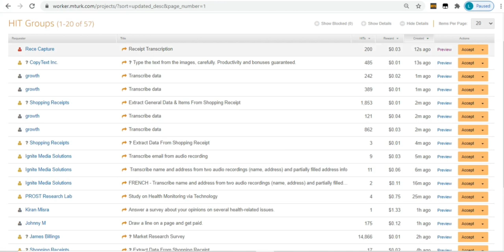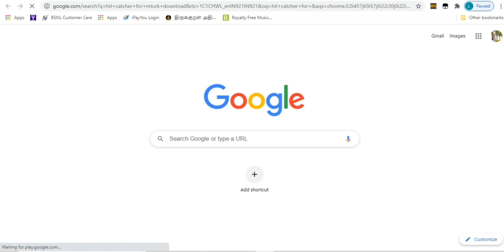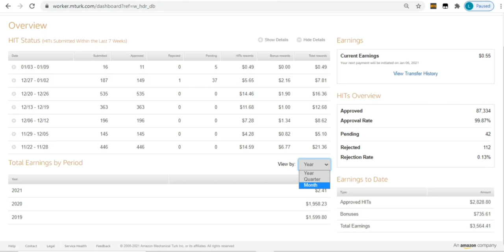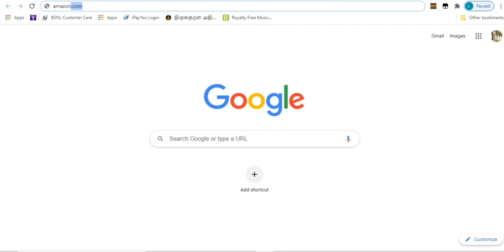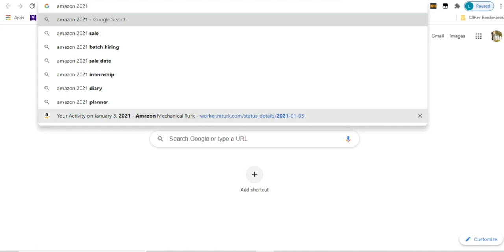Mturk Id Approved 100% Working| How to get Approval| Easy Tricks in Tamil Watch it..........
Whatsspp Number : 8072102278 (only Whatsapp)